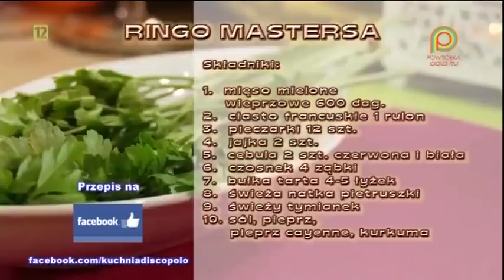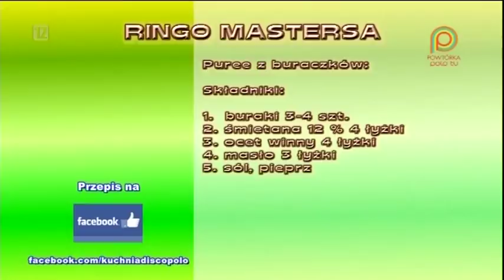Masters - Kuchnia Polowa 1